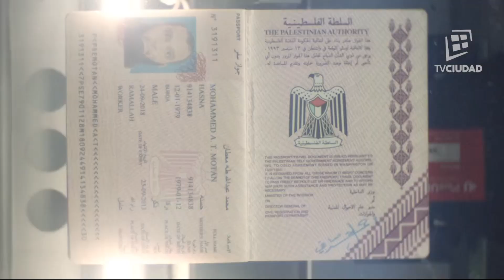Corre Cámara 2019 | Entrevista a Guillermo Rocamora